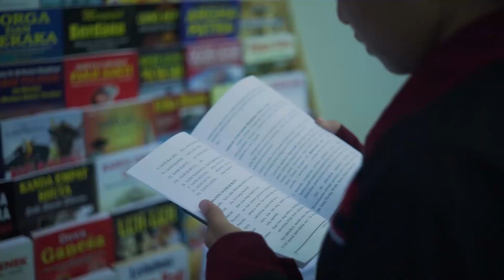Kilas Madyapadma - Denpasar Book Fair 2019 Day 1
Hari ini adalah hari pertama Denpasar Book Fair 2019. Pasti trismania penasaran kan ada apa aja di Book Fair. Yuk, nonton aja videonya